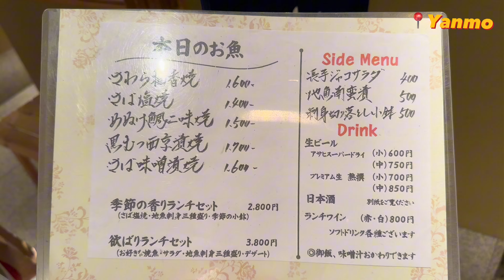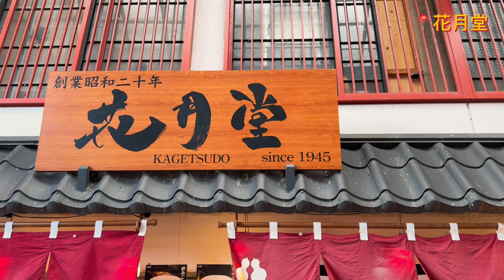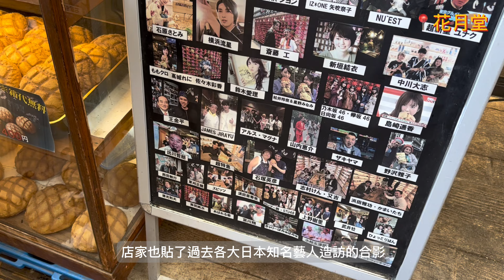東京超大份量美食| 日本橋250g 豬排丼、淺草必吃人氣大菠蘿、比臉還大的創意烏龍麵、東京車站厚味烤鯖魚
在東京生活了一陣子，也陸續有好幾組朋友來東京玩，發現大家來日本旅遊的時候其實能撥給餐廳吃飯的時間其實非常有限，那些動輒要排隊一兩個小時起跳的餐廳真的很難安排在旅途中，因此我這次分享了幾間基本上不太需要排隊，或者是可以拿整理券跟預約的方式，減少為了吃一頓飯排隊的時間，省下的時間可以安排去更多景點探索！
影片中提到的餐廳資訊都列在下面囉，如果有到這幾個地方又剛好在找餐廳的話，非常推薦～

00:41
👉 Hajime（現場排隊）
🚇 日本橋站
東京都中央区日本橋室町1丁目13-9 池田ビル 1F
營業時間: 10:00 - 21:00

04:55
👉 Tsuru Ton Tan（可抽整理券）
🚇 銀座站
東京都中央区銀座5丁目2-1 東急プラザ銀座10階
營業時間：11:00 - 23:00

06:18
👉 Yanmo（可預約）
🚇 東京車站/日比谷站
東京都千代田区丸の内3丁目3-1
營業時間：10:00 - 15:00

09:33
👉 IPPUKU & Matcha（日本橋店可預約）
🚇 代代木上原站/日本橋站
東京都渋谷区上原3丁目44-11
營業時間：11:00 - 19:00